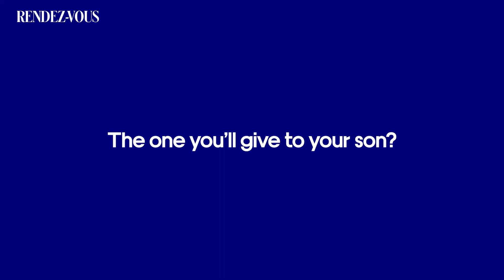Rendez-Vous with Coco Rocha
Top model and friend of the Maison CocoRocha tells us all about her Liens medallions, the symbolic behind them and her three children, in an exclusive interview for our Rendez-Vous magazine.

DISCOVER RENDEZ-VOUS MAGAZINE
On the occasion of Paris Fashion Week and the launch of its High Jewellery collection, Chaumet unveils the newest edition of its magazine Rendez-Vous. An invitation to discover the Maison and its collections as you have never seen them before. A magazine to enjoy also on Chaumet's social media platforms.

Come and pick your Rendez-Vous magazine in the nearest Chaumet boutique.